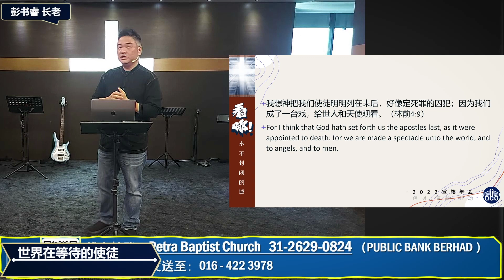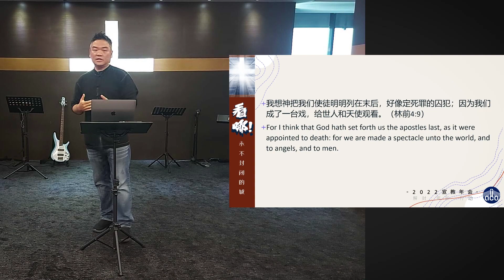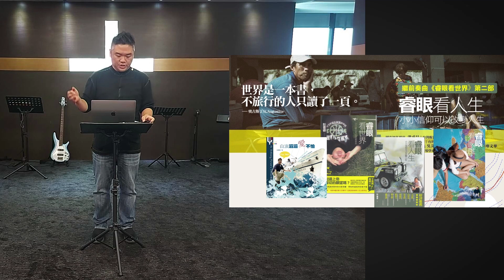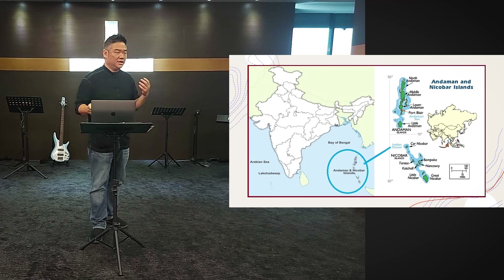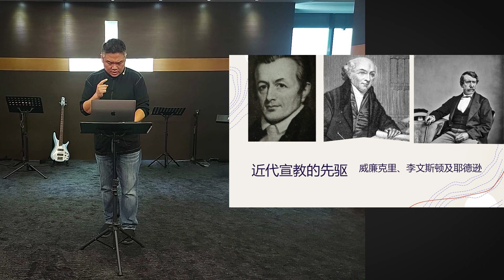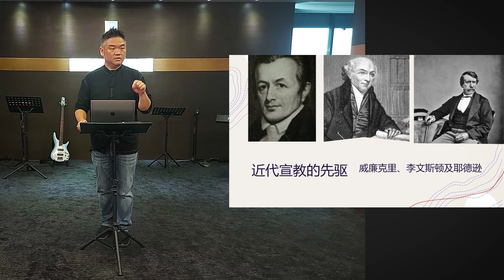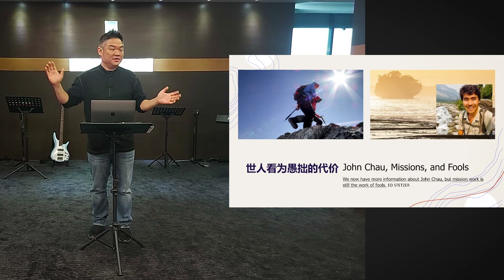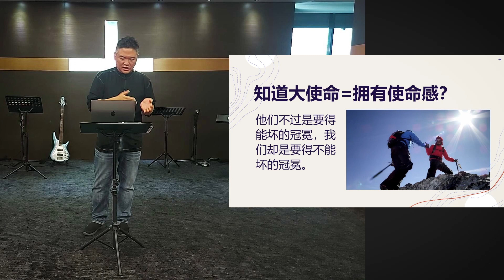《世界在等待的使徒》— 彭书睿 长老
2023年 6月 11日 — 主日崇拜 线上直播
讲员：彭书睿 长老
题目：世界在等待的使徒
经文：哥林多前书 1 Corinthians 4：9

哥林多前书  4：9

我想神把我们使徒明明列在末后，好像定死罪的囚犯；因为我们成了一台戏，给世人和天使观看。

1 Corinthians 4: 9

For I think that God hath set forth us the apostles last, as it were appointed to death: for we are made a spectacle unto the world, and to angels, and to men.

Find us on:
Google Maps: